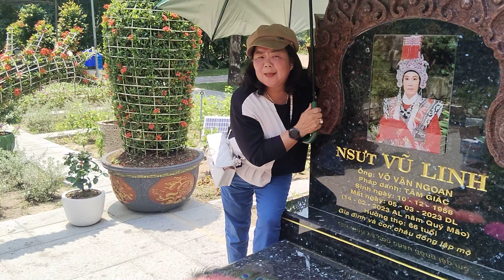Cậu năm Vũ Linh mâm bún chay siêu to khổng lồ | blogoctieu